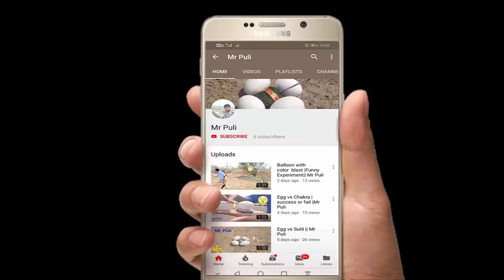Sutli vs Rangoli colors | entertainment || Mr Puli